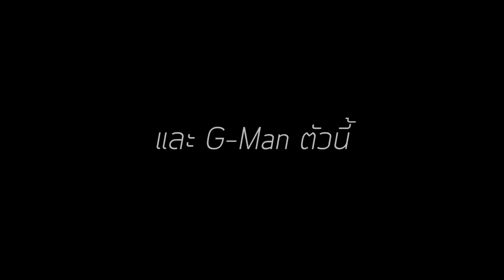เรื่องสุดเศร้า ของ "G-Man 4.0" ที่ไม่มีใครรู้ อ่อนที่สุด..?! (Minecraft)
เรื่องสุดเศร้า ของ GMan 4.0 เศร้าหรือเท่ไปดู!